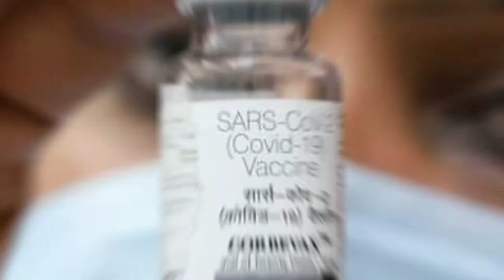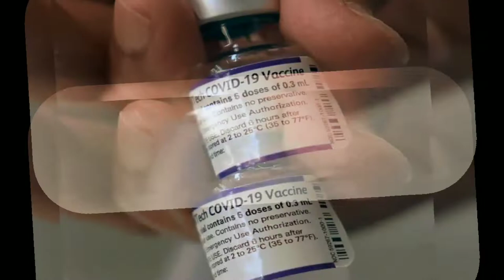Beginning on July 15, the centre will offer a free booster shot for 75 days boosterdose | covid 19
Beginning on July 15, the centre will offer a free booster shot for 75 days.

Less than 1% of the 77 crore target population's 18- to 59-year-olds have received the precautionary dose so far.

The Center on Wednesday announced the start of a special 75-day campaign to provide everyone over 18 years old with the booster dose of the Covid-19 vaccine at no cost at government immunisation centres.

"Vaccination is a powerful tool in the combat against COVID-19. The free preventive dose for all adults announced by the Cabinet today will increase vaccination rates in India and foster a healthy society, according to a tweet from Prime Minister Narendra Modi.

In a briefing following the Cabinet meeting, Union Information and Broadcasting Minister Anurag Singh Thakur stated that the programme would begin on July 15 and run for the following 75 days.

The government's move coincides with low vaccination rates for the third preventive dose of the vaccine, which must be received at private facilities and is charged for those between the ages of 18 and 49.

Less than 1% of the 77 crore-strong target population in the 18- to 59-year-old age range have received the precautionary dose to date. However, frontline employees, healthcare professionals, and senior persons are more likely to adopt the practise.

According to a local review of Covid vaccination data, approximately 70 crore people between the ages of 18 and 59 have already had two doses of the vaccine, while just 72 lakh have received the third.

"Given the delayed uptake of the booster dose, this is a positive step. Overcoming financial obstacles should make it easier for people who were denied access for financial reasons, according to Oommen John, a senior public health researcher at the George Institute for Global Health in Delhi.

"The second dose was administered to the vast majority of Indians more than nine months ago. According to study conducted by the Indian Council of Medical Research (ICMR) and other international research organisations, antibody levels began to decline about six months following the main immunisation with both doses. Consequently, receiving a booster boosts immunological reaction, "explained the official.

Following a suggestion from the National Technical Advisory Group on Immunization, the Union Health Ministry this week lowered the interval between the second and booster doses of the Covid-19 vaccine for all recipients from nine to six months (NTAGI).

For the second time, the Center has started a door-to-door campaign that will last for two months starting on June 1 in an effort to increase immunisation coverage.